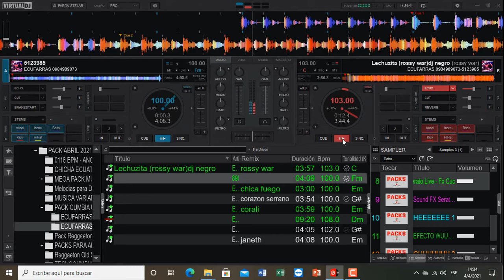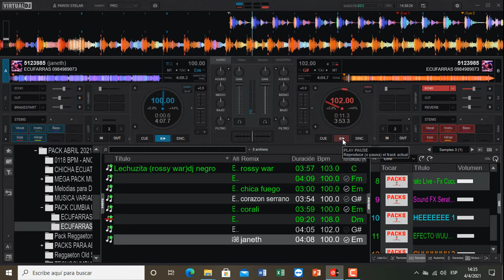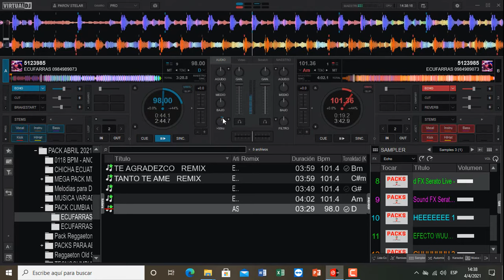𝗖𝗨𝗠𝗕𝗜𝗔 𝗨𝗥𝗕𝗔𝗡𝗔 𝗖𝗟𝗔𝗦𝗜𝗖𝗔 - 𝗣𝗔𝗖𝗞 𝗙𝗨𝗟𝗟 𝗥𝗘𝗠𝗜𝗫 - 𝗗𝗲𝘀𝗰𝗮𝗿𝗴𝗮 𝗚𝗿𝗮𝘁𝘂𝗶𝘁𝗮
𝐒𝐚𝐥𝐮𝐝𝐨𝐬 𝐂𝐨𝐫𝐝𝐢𝐚𝐥𝐞𝐬 𝐀𝐦𝐢𝐠𝐨𝐬
𝐀𝐪𝐮𝐢 𝐥𝐞𝐬 𝐭𝐫𝐚𝐢𝐠𝐨 𝐮𝐧 𝐚𝐩𝐨𝐫𝐭𝐞 𝐦𝐚𝐬
𝐏𝐚𝐫𝐚 𝐓𝐨𝐝𝐚 𝐞𝐬𝐭𝐚 𝐆𝐫𝐚𝐧 𝐜𝐨𝐦𝐮𝐧𝐢𝐝𝐚𝐝 𝐃𝐉
𝐏𝐚𝐜𝐤 𝐂𝐮𝐦𝐛𝐢𝐚 𝐔𝐫𝐛𝐚𝐧𝐚 𝐅𝐮𝐥𝐥
𝐄𝐬𝐩𝐞𝐫𝐚𝐧𝐝𝐨 𝐪𝐮𝐞 𝐬𝐞𝐚 𝐝𝐞 𝐬𝐮 𝐭𝐨𝐭𝐚𝐥 𝐀𝐠𝐫𝐚𝐝𝐨